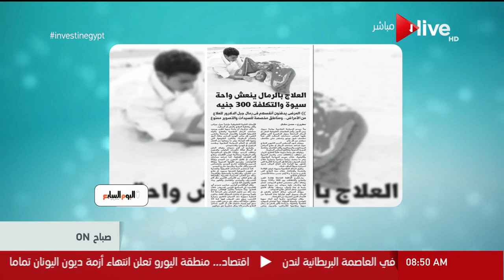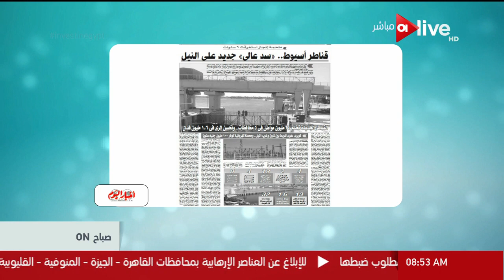صباح أون - أبرز مانشيتات الصحافة الصادرة صباح اليوم - السبت 23 يونيو 2018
جزء من حلقة اليوم 23 يونيو 2018 من برنامج صباح_أون يناقش فيها عدة مواضيع منها
أهم المعلومات عن المتحف المصرى الجديد و طريقة التقديم الكترونياُ لشقق وزارة الإسكان فى العاصمة الإدارية الجديدة و آخر إنجازات "السيسى " و أيضاُ عرض تفاصيل إستقبال رئيس الشيشان لمنتخب مصر .